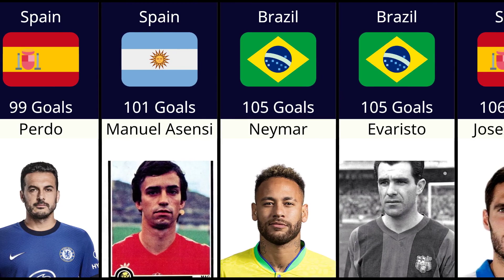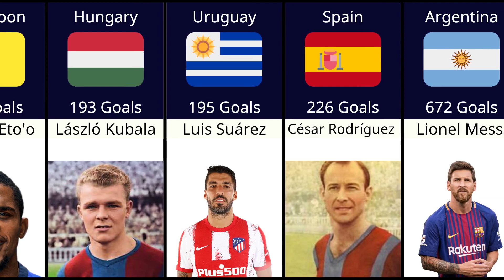Barcelona All Time Top 20 Goal Scorers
In this video, We Made a List of Top 20 Most Goals Scorer in Barcelona History.

Barcelona most goals scorer
Barcelona most goal scorer
FC barcelona goal scorers ranking
Barcelona all time